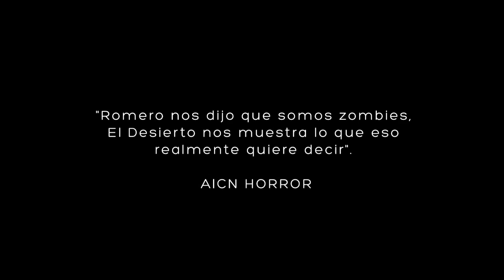El desierto. Trailer 2014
Largometraje de Christoph Behl
con Lautaro Delgado, Victoria Almeida y William Prociuk.
Participación especial: Lucas Lagré.